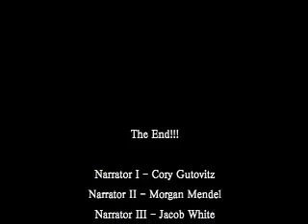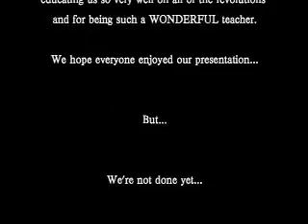French Revolution Class Project